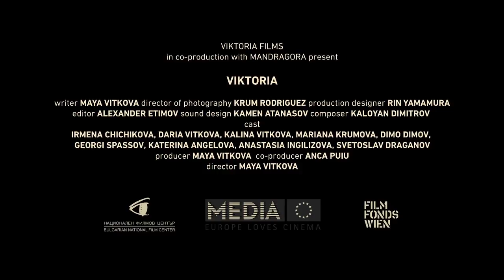Viktoria Trailer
Dir:    Maya Vitkova
DOP: Krum Rodriguez
Edit:  Alexander Etimov
Sound Design: Kamen Atanasov